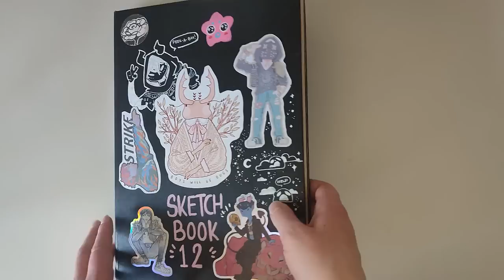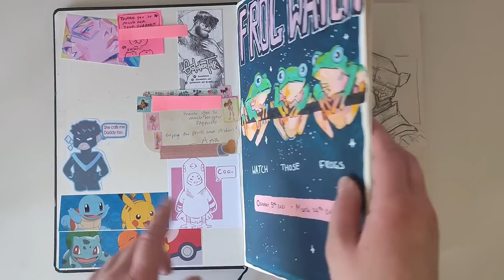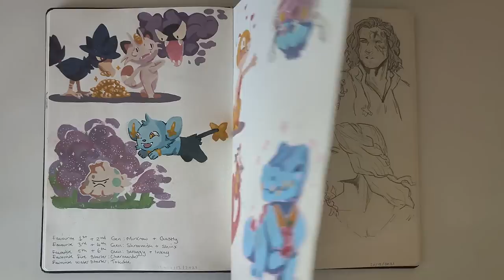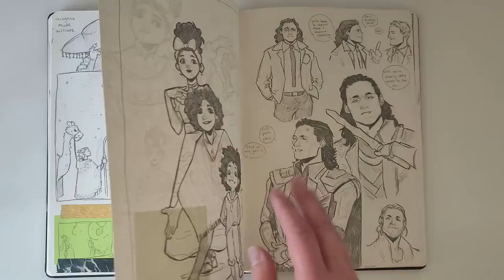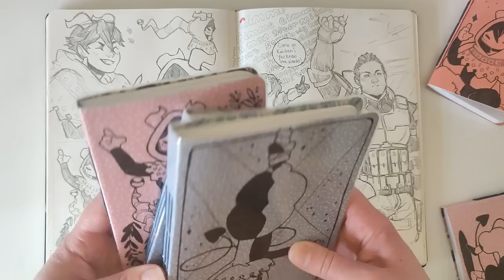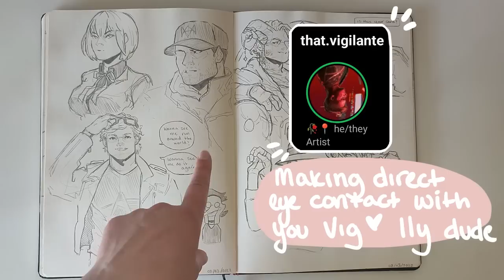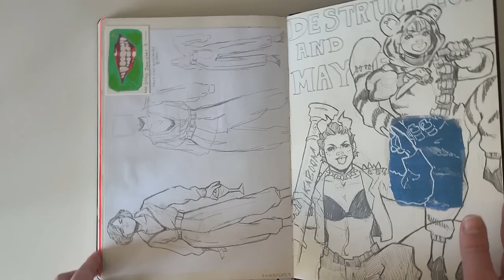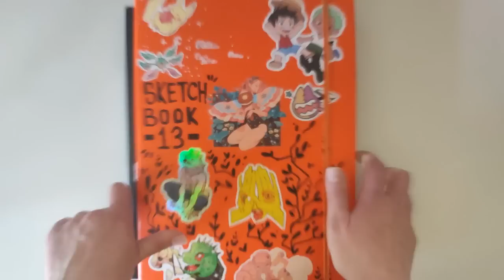Well now, that sure is a Sketchbook II Sketchbook Tour 9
This sketchbook was, y'know, a sketchbook. That's really all I can ask of it...

For those wondering about how I made the little books, I followed the tutorial by Treasure Books "Last Minute Gift using ONE 12 x 12 sheet of paper - Make Six Elements"

I have some pretty aesthetic footage from my time in France that I'll probably try sprinkling in some of the next few videos just because it's of some really pretty scenery. And my cats are cute.